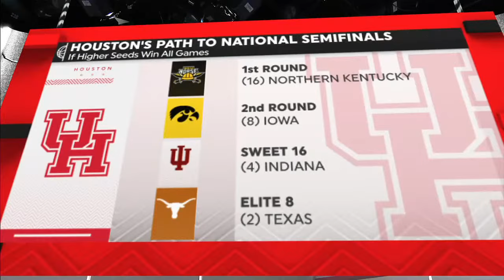How to Win Your NCAA Bracket Pool | Bracketology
March Madness means it’s time for you to fill out a winning bracket! Get the best tips and tricks to win your pool as Christine Williamson, Dalen Cuff, King McClure and Sam Ravech break down this year’s NCAA men’s tournament. Will Kansas repeat as champions? Does Alabama have the best path for a No. 1 seed? Who are this year’s Cinderella hopefuls? We’ve got you covered with all of the info you need to fill out a winning bracket! The crew will also give their final four and champion picks.

0:00 Bracketology show open
2:35 Tip No. 1: Advance top seeds
4:59 Tip No. 2: Target 12 vs. 5 matchup
8:12  Tip No. 3: Ride it out with 1 double digit seed
12:04 Tip No. 4: Elite 8 strategy
14:25 Tip No. 5: Final Four strategy
15:23 Tip No. 6 Pick champ from traditional powerhouse
18:34 This year's Cinderellas
25:19 Jay Bilas bracket tips
26:34 The top contenders to win it all
42:00 Dalen Cuff's Final Four picks
46:31 Purdue Zach Edey's tournament outlook
47:50 Kansas Jalen Wilson's tournament outlook
49:04 Houston Marcus Sasser's tournament loutlook
50:20 Gonzaga Drew Timme's tournament outlook
51:55 Marquette Tyler Kolek's tournament outlook
53:58 Final Four picks